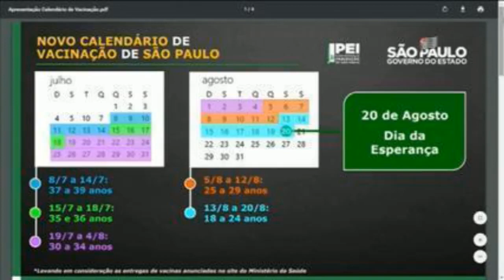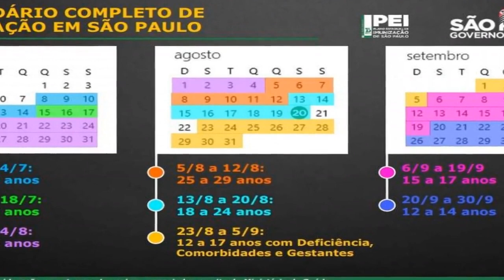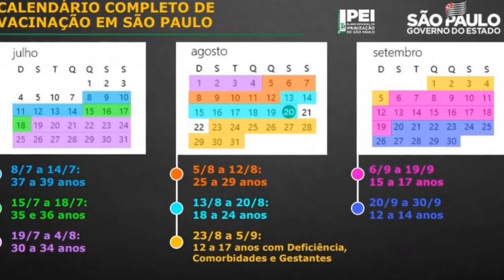Cidade de SP começa a vacinar adolescentes acima de 12 anos com comorbidades no dia 23 de agosto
Gestantes e puérperas desta faixa etária também poderão se imunizar. Adolescentes devem ser acompanhados pelo responsável no momento da vacinação.

Acessado em: 20 de agosto de 2021 às 13:23